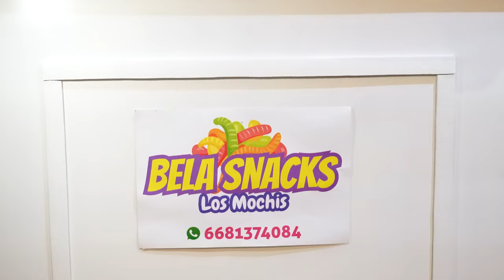Bella snacks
la mejor barra de snacks en los mochis
llamalos al 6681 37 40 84